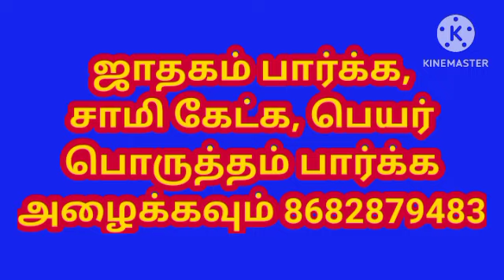செவ்வாய் வெள்ளிக்கிழமைகளில் ஏன் பணம் கொடுக்கக் கூடாது l Why not pay on Tuesdays Fridays l sasthiram